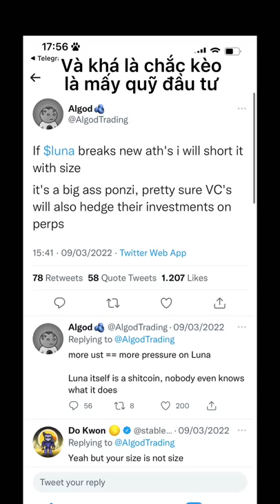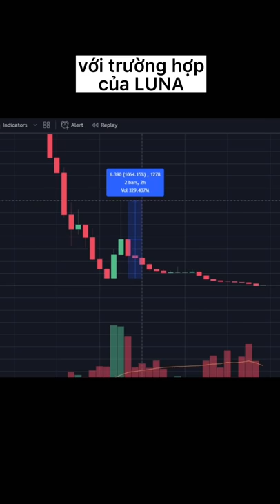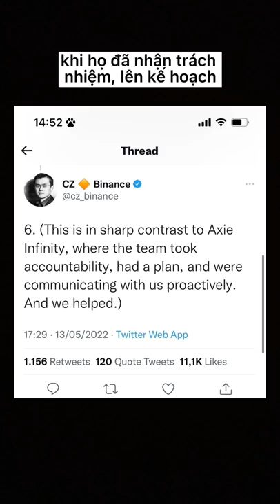Những bài học đắt giá từ sự sụp đổ của Terra - Luna và thái độ của Do Kwon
Số phận của Terra - Luna đến thời điểm hiện tại chắc hẳn đã an bài, không còn có thể cứu vãn được nữa. Tuy nhiên, chúng ta, những người còn ở lại trong thị trường tiền mã hóa, có thể rút ra được những kinh nghiệm quý báu gì từ sự thất bại của một trong những dự án lớn nhất thị trường?